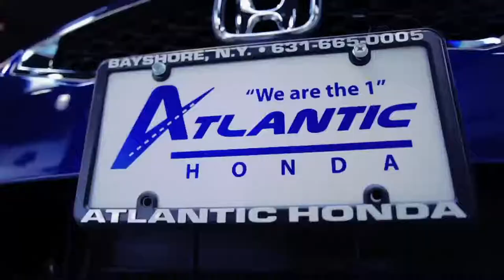Atlantic Honda Family November 2017 Spanish